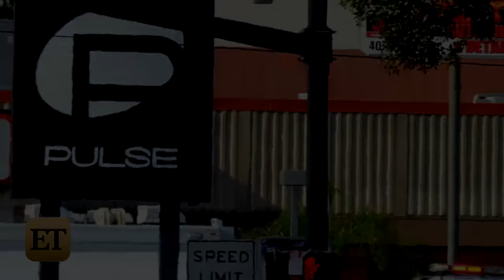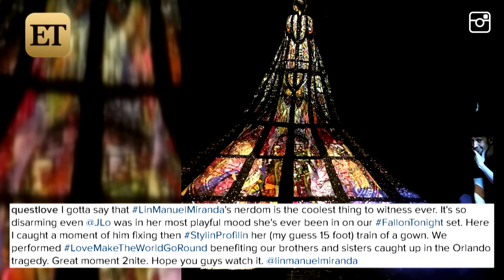Jennifer Lopez and Lin Manuel Miranda Perform Emotional Tribute to the Pulse Nightclub Victims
The 45-year-old singer and the 'Hamilton' star recently collaborated on the song 'Love Make The World Go Round' in honor of the Orlando shooting victims.